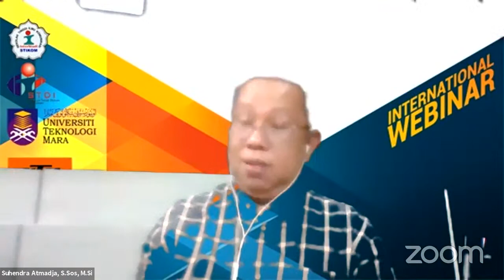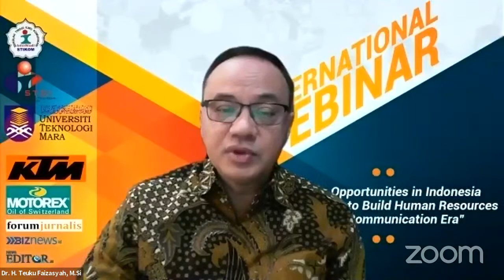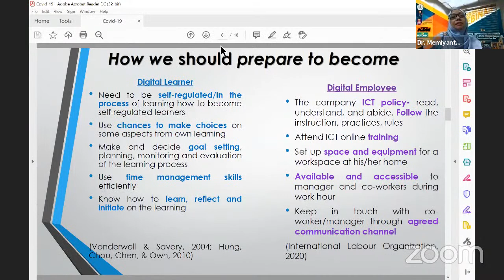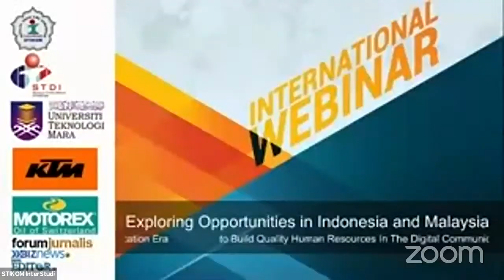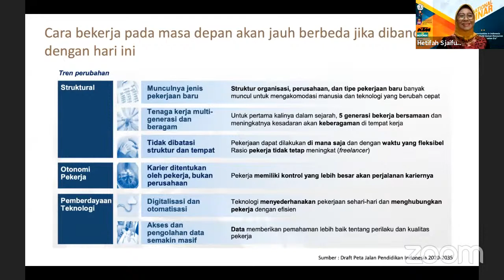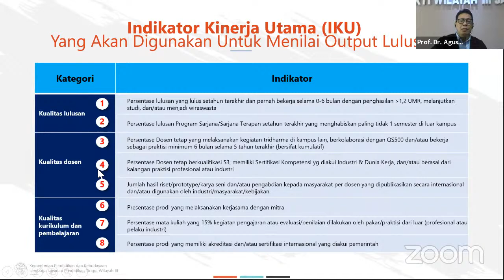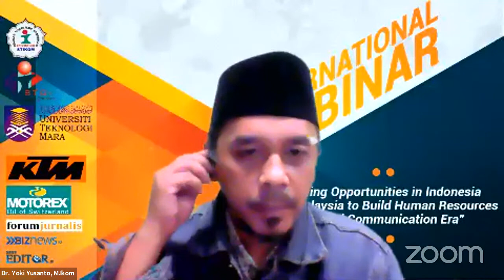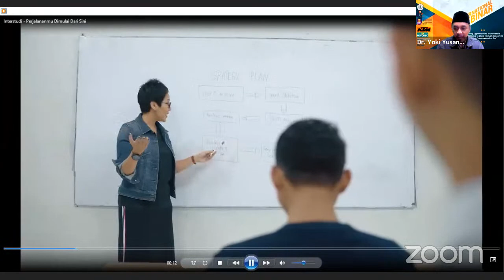Exploring Opportunities in Indonesia and Malaysia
Biznews TV merupakan Live Streaming Kumpulan Video Project Biznews